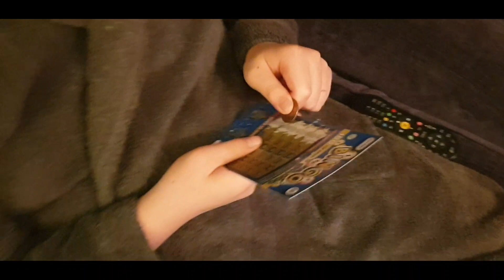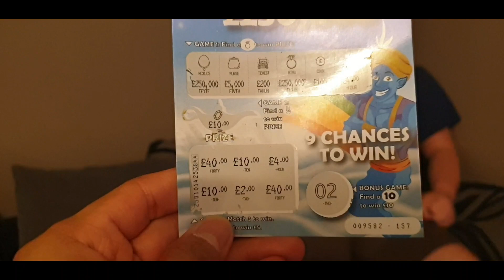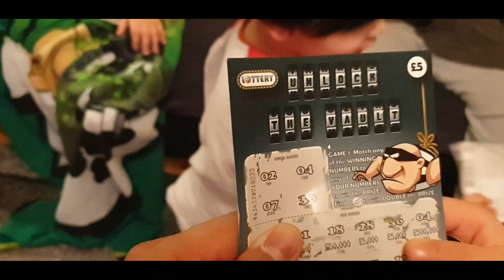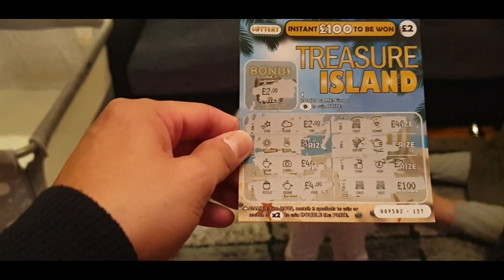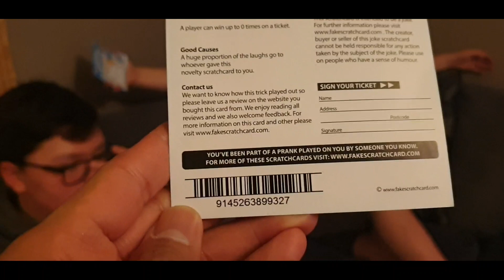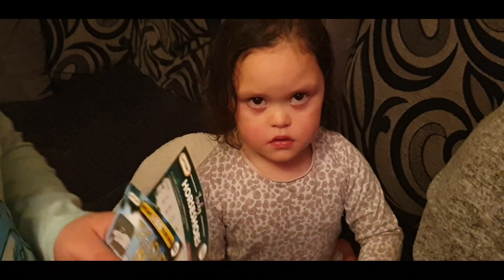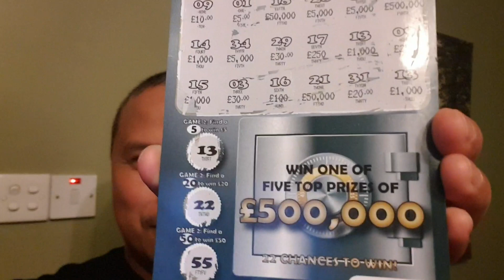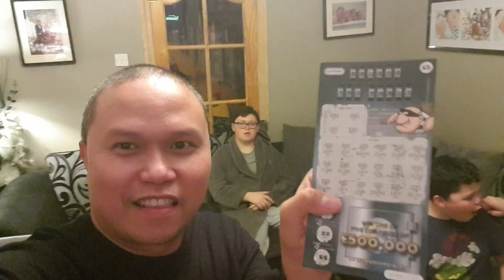FILIPINO BRITISH-IRISH FAMILY | PRANKING OUR KIDS WITH FAKE LOTTO SCRATCH CARD WINNING BIG MONEY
We are pranking our kids with a fake lotto scratch card as winning big money.

Let see how they react to this prank.

Katuwaan lang as one of our bonding moments.

This is our first Collaboration and hope you all enjoy!